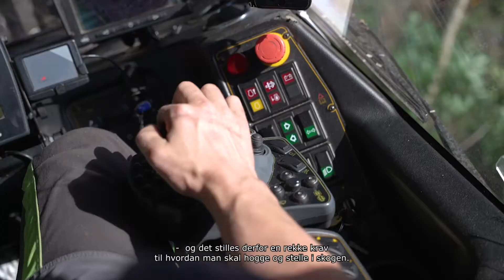Sindre setter igjen noen trær når han hogger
De gamle og døde trærne på hogstflata har en viktig funksjon for det biologiske mangfoldet i skogen.